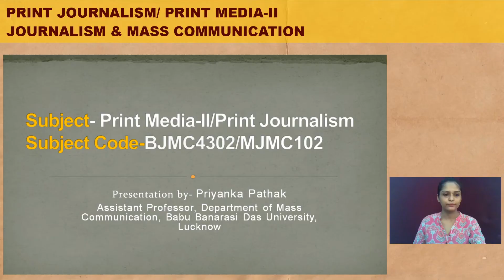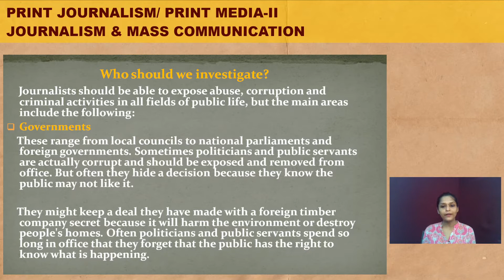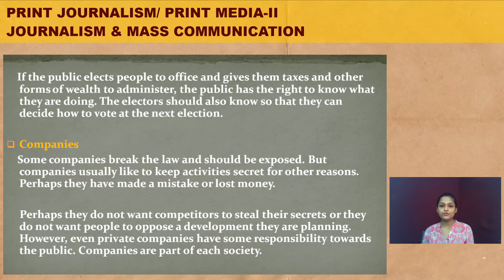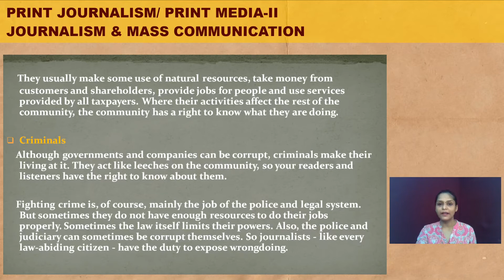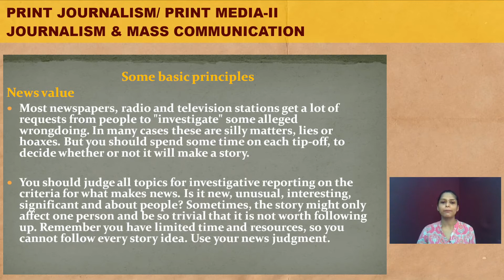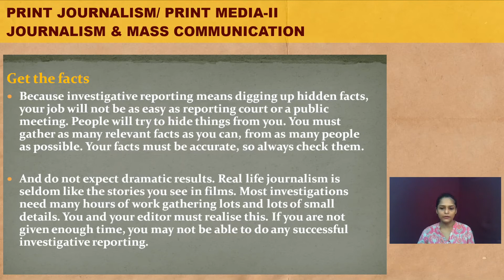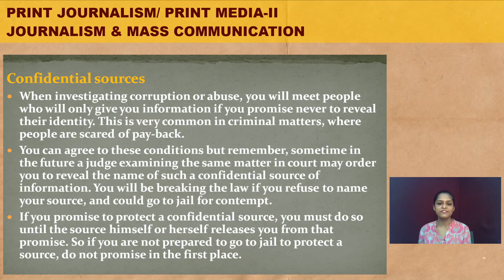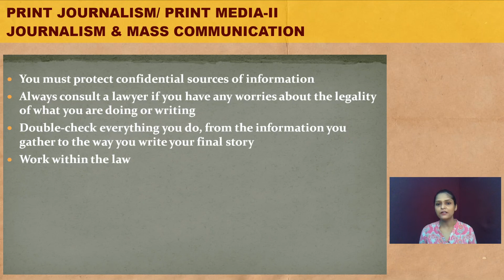MJMC 102 | Print Journalism | Lecture 10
1.Who should we investigate?(Government, companies & criminals)
2.Some basic principles